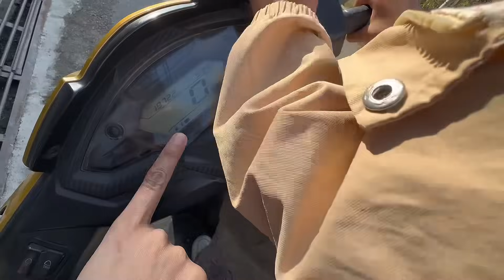Aaja shivratri aama chori Kaha hidne tayari ho thaha chaina🤔| k vako yesto 😳 | Hamro Sansar